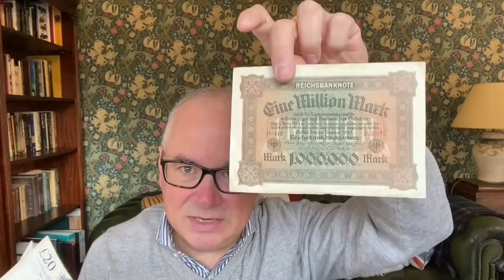The Bank of England Goes Into Hyperinflationary Mode.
Today is, in my opinion, a historic day as the Bank of England announced it will provide HM Treasury directly with printed money so it does not have to borrow it in the Gilt or money markets.

We are being told it will be a temporary measure and the that the Treasury will pay back the money by the end of the year but I would not bet the house on this happening as until last weekend the Bank of England governor, Andrew Bailey, said this kind of financing was out of the question.

My conclusion is that the Bank of England and the U.K. government are embarking on a very dangerous exercise that has historically always ended in hyperinflationary disasters as it did during the Weimar Republic in the 1920s and more recently in Zimbabwe and Venezuela.

MONERO: 443HZ51ibn1MUD65R42hLNj934Cjq9oEbXaZ68UWeKdAg3qmgM6gL2qMnutYDyn8GnZEDf1yvsqkw11wXgrkm4wFDpDk58u
BITCOIN: 1AkNoKzbZXJ75BbeGkD2ekUDJQNWDrBgMA
BITCOIN CASH: qzfcsu05c9ephzv8qzl7ysvn4lfclzneescfhre4r5
BSV: qr20w4glrt5urr63c2xrqaxa3ken2qy5hqdxr3kv34
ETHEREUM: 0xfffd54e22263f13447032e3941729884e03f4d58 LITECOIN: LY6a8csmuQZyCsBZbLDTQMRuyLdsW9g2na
DASH: XhxxKD8YHjAdE3hYG7AuCw4EwUrCjZWqGK